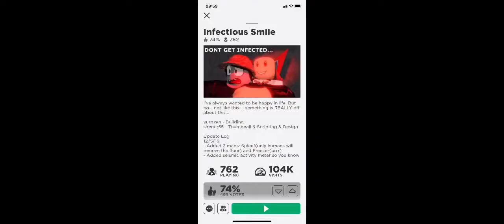The happy infection is SCARY.